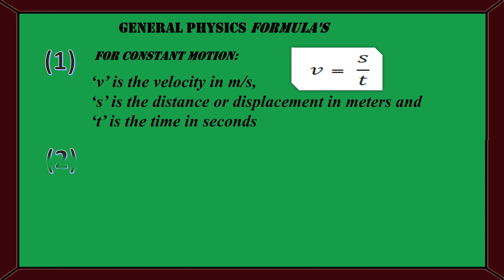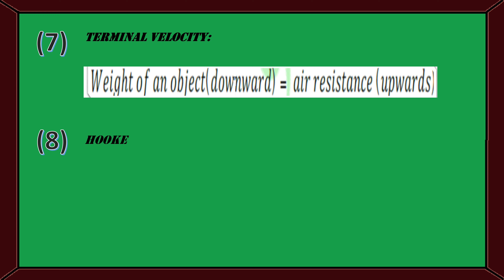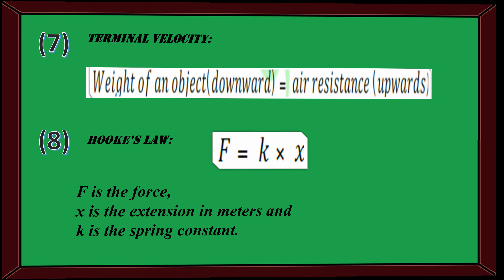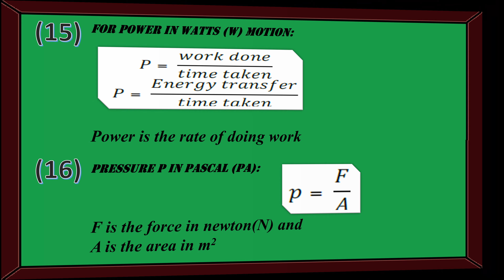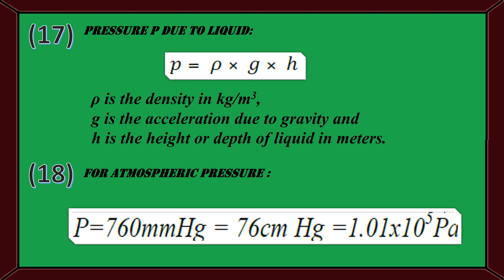General Physics Formula's for SSC, HSC, CBSE, ICSE, IGCSE, IB for all National & International Board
Subject: Physics
Topic: General Physics Formula's

for SSC, HSC, CBSE, ICSE, IGCSE, IB for all National & International Board

LEVITA ACADEMY

Videos for each and every topic/concept are available in our YouTube channel . We request you to make this video reach the students who are interested and inquisitive to learn more.

Levita Academy is a Tutorial / Classes for All Below Boards online & offline. IBDP/ A-Levels / IGCSE/ ISC/ ICSE/ CBSE/ HSC/ SSC The channel is from Nursery to 12th STD for all Subjects.

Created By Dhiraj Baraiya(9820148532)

Special thanks to YouTube for connecting you and us

BHAVYA EDUCARE SERVICES & TECHNOLOGY PRIVATE LIMITED